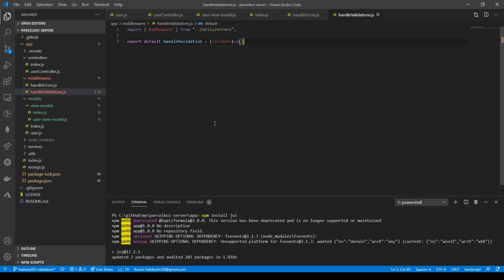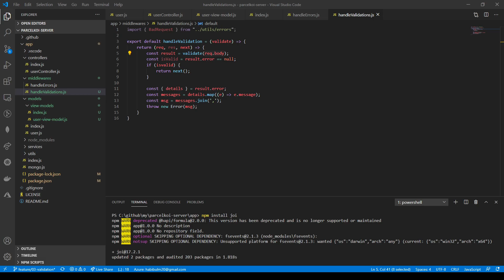(Bangla) Advanced Node.js with Express 019 : Request validation with Joi in middleware Ep.2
More videos are coming regularly In Sha Allah.